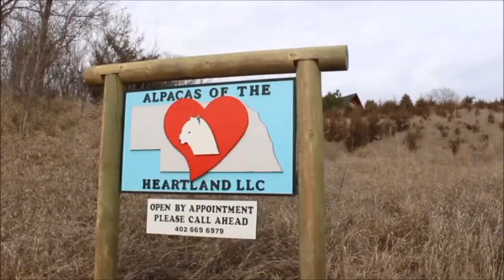Will Olsen WOWT Scholarship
Will Olsen, WOWT Scholarship. Wildcat Report.